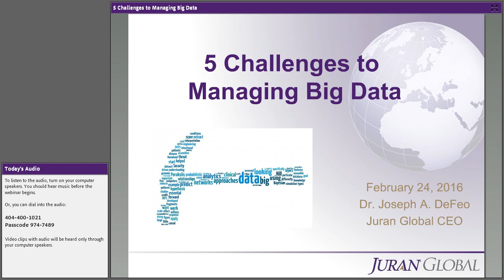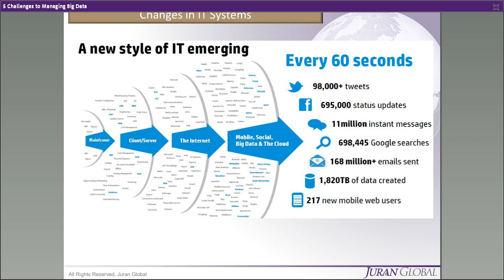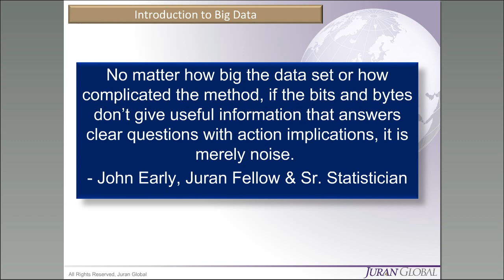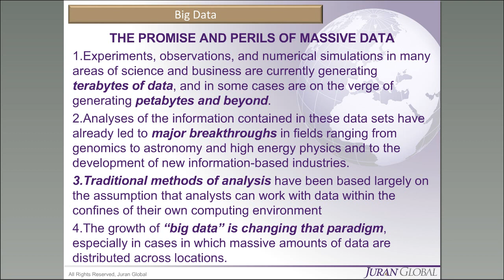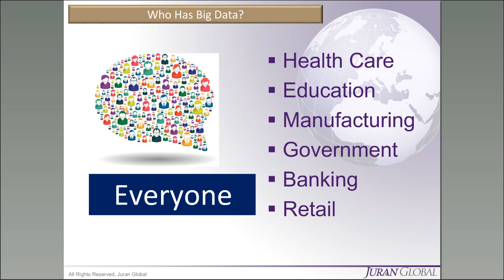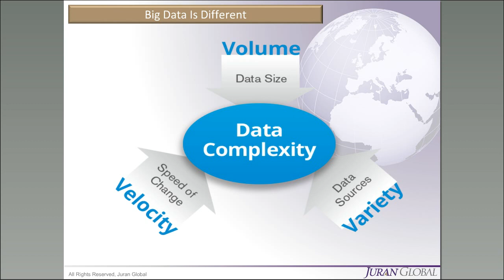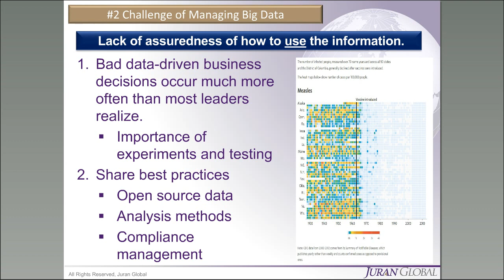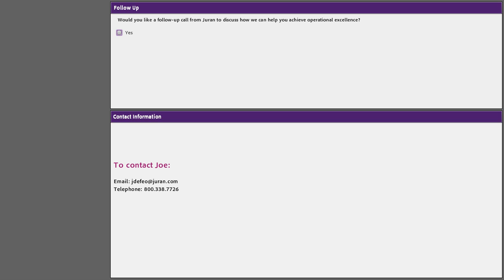5 Challenges to Managing Big Data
Big data refers to extremely large sets of structured and unstructured data, while big data management refers to the organization, administration, and governance of this information. With so much data at our fingertips, it is crucial to ensure that proper procedures are put in place to take advantage of this information and use it to benefit the company, employees, and customers.

Utilizing this information to increase the organization’s knowledge and understanding of customer trends, sales and marketing opportunities, and operational performance is becoming increasingly difficult. Just how do you sift through these vast mounds of information to make big data work for you? In this 45-minute webinar, Juran Global CEO Dr. Joseph DeFeo will show you how.